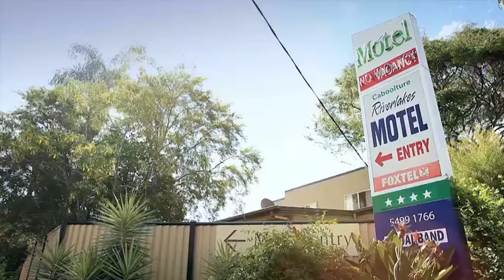motel - Caboolture Caboolture Riverlakes Motel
Caboolture Riverlakes Motel located in Caboolture is an excellent choice if you are looking for motel or motel room.